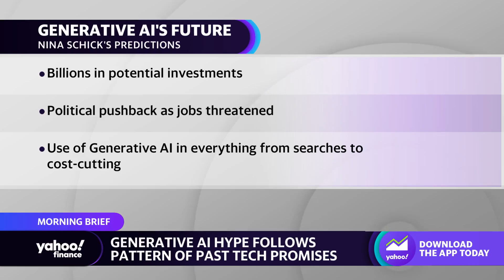AI like the birth of the internet ‘but more profound’: Expert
Generative AI Author, Advisor, and Speaker, Nina Schick discusses the excitement around artificial intelligence, and what it means for the future of human communication.
Key takeaways:
00:04: on Generative AI's path
00:18: What Generative AI can do
 00:34: Why it will become a 'foundational new infrastructure' for humans 00:55: Its similarities to the birth of the internet